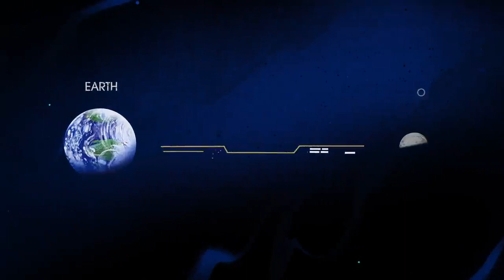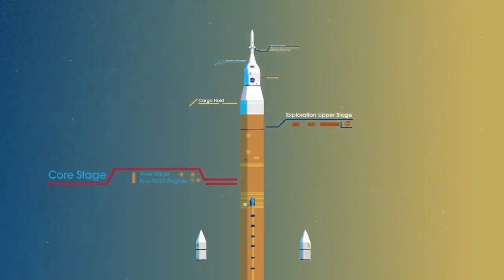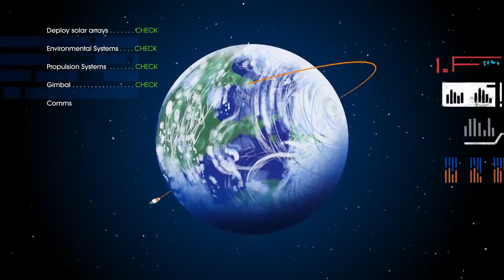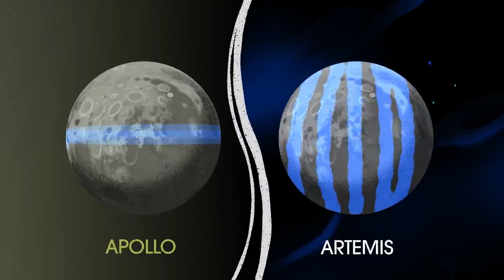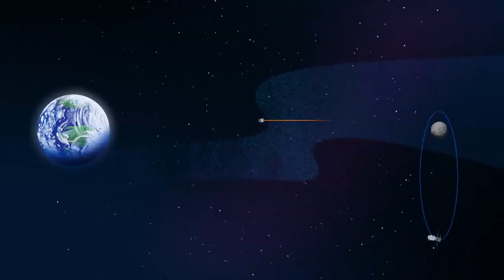How We Are Going to the Moon - 4K